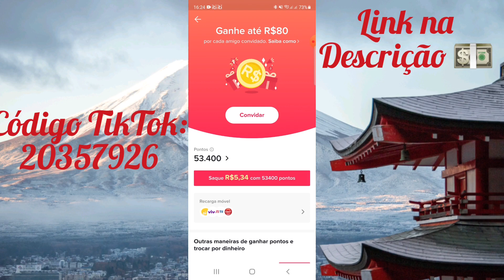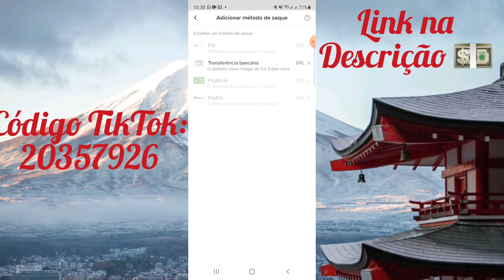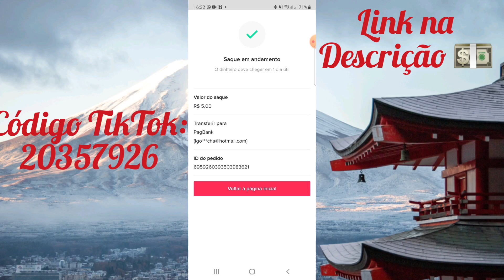PRIMEIRO SAQUE através do PIX ✅ TikTok